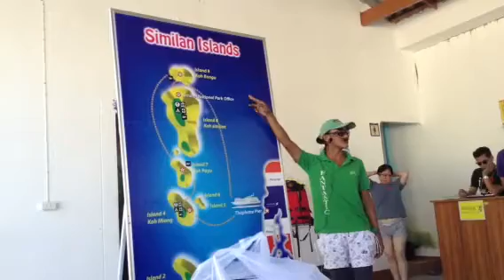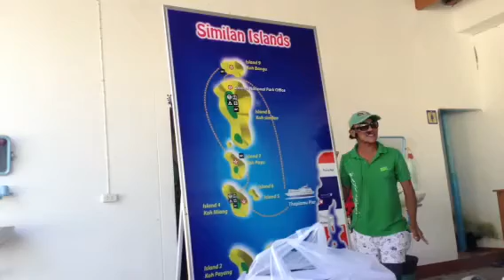Our Super Fabulous Tour Guide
Her name was Lady Gaga, and she was super fabulous! Here she was explaining how our day at the Similan Islands would go